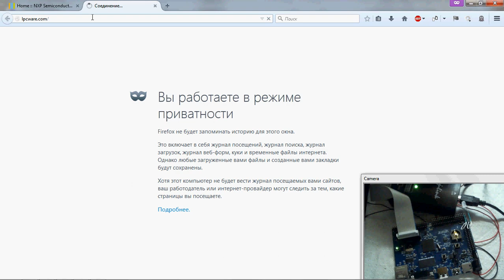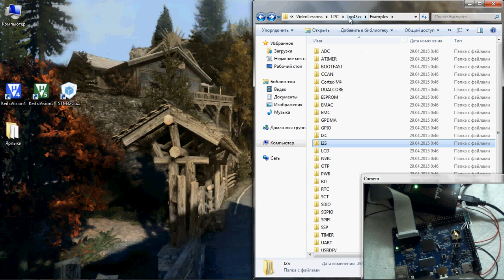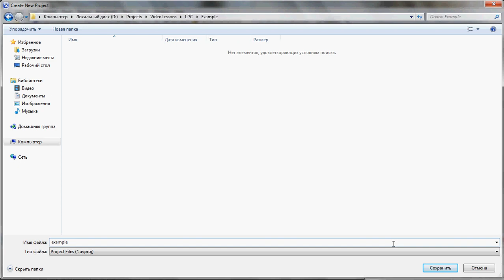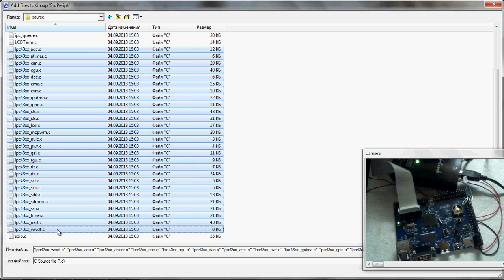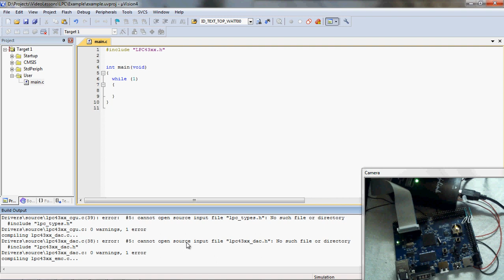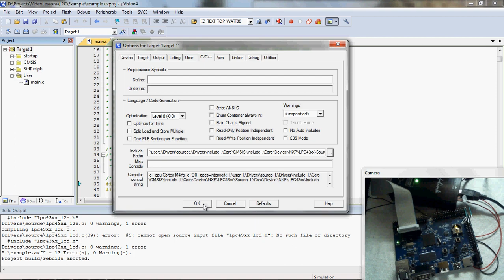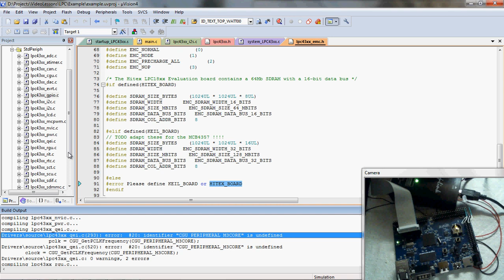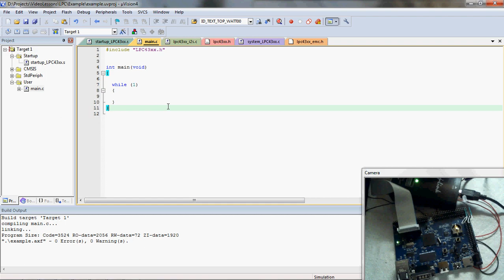LPC Урок 2: Создание проекта для LPC43xx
В данном видео рассматривается создание проекта в keil для микроконтроллеров LPC43xx

Специально для сайта amberclan.clan.su
Скачать исходники урока можно от сюда: